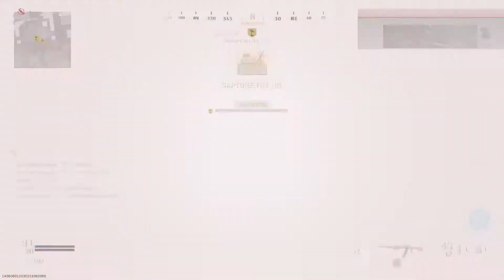Call of Duty®: Modern Warfare®_20210223215114